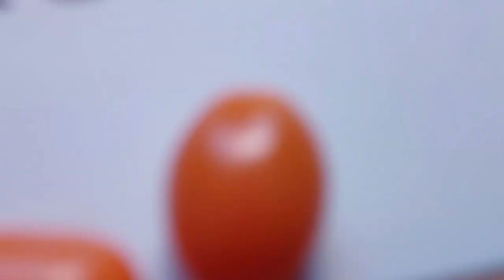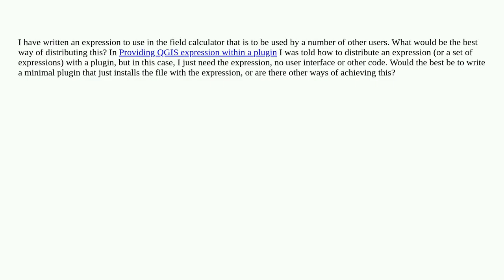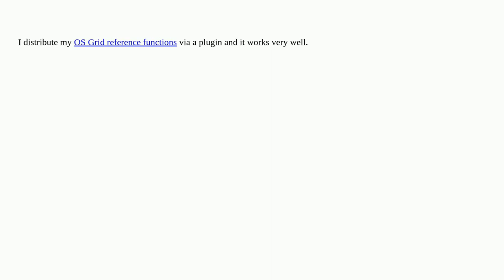Gis: Distribute a function for QGIS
Distribute a function for QGIS

A special thanks goes out to the community

  pyqgis qgis-plugins qgis-expression